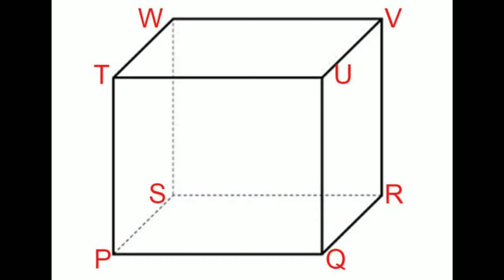DIMATA ORANG LAIN LOKO INI...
ayo temen² jangan lupa subs saya tembusin ni channel ke 1k subs dengan sscl